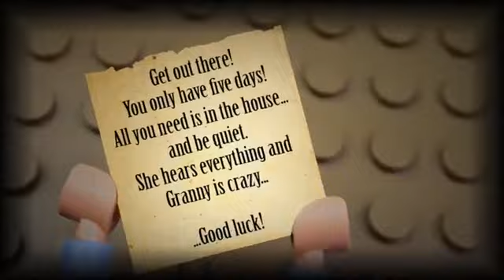LEGO GRANNY 😱Horror Game Granny 💀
Lego granny Horror Game Over Game GRANNY GRANNY HORROR Game Over 😱-💀